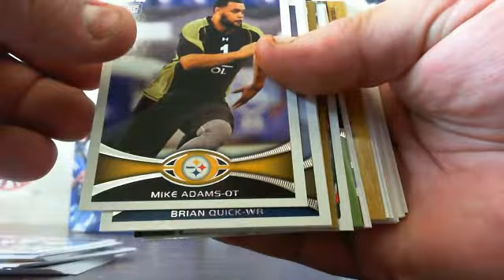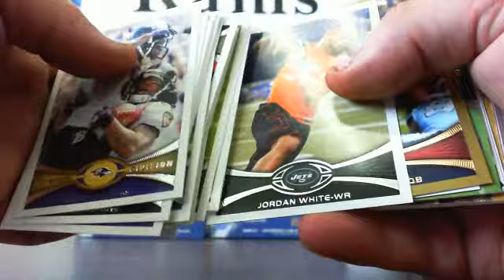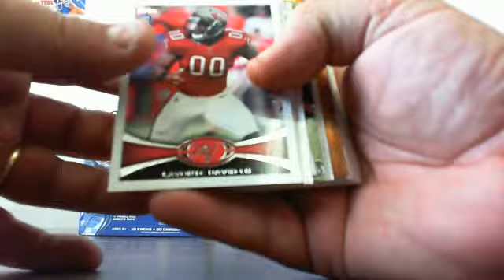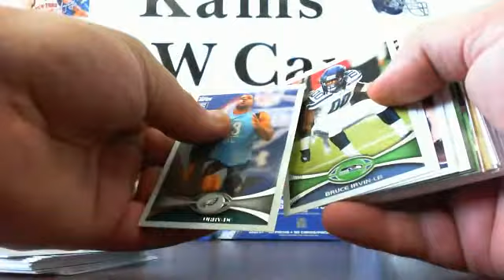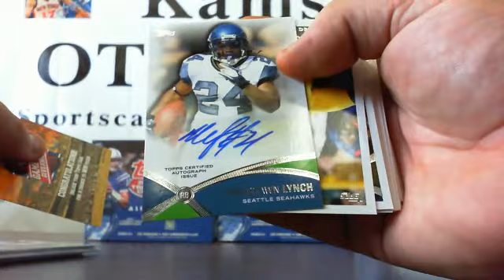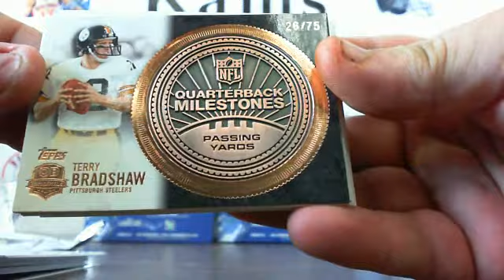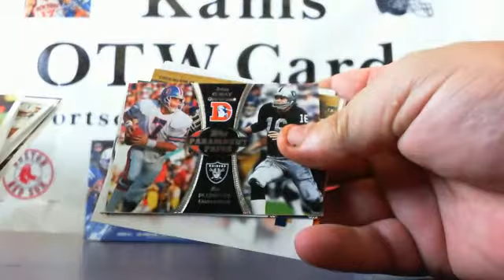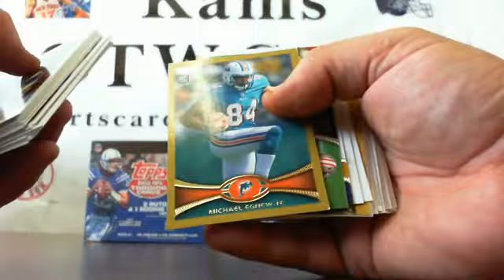2012 Topps Football Jumbo Case Break part #3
2012 Topps Football Jumbo Case Break part #3